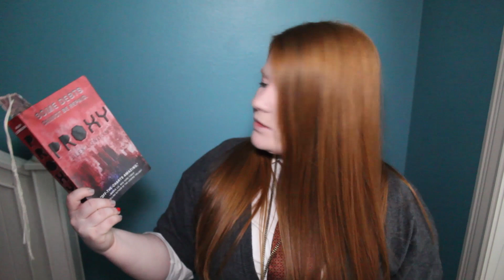DAY SIX + GINNY WEASLEY TAKES OVER | BOOKTUBE-A-THON 2014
I hope you enjoy terrible British accents.

LINKAGE!